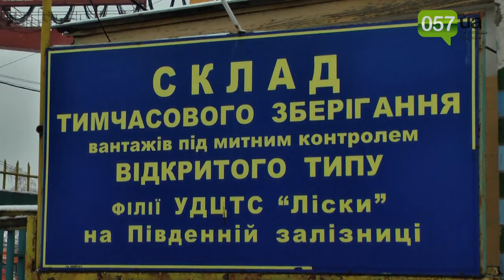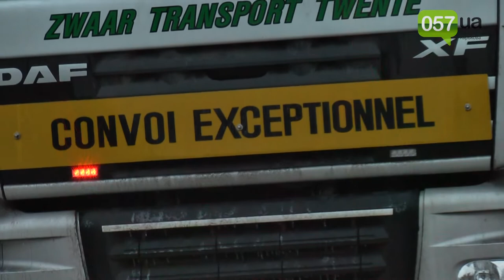Из Харькова в Нидерланды отправили последние обломки "Боинга"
Изначально  автоколонна доедет до Киева. Дальнейший пусть следования в целях безопасности не разглашается.